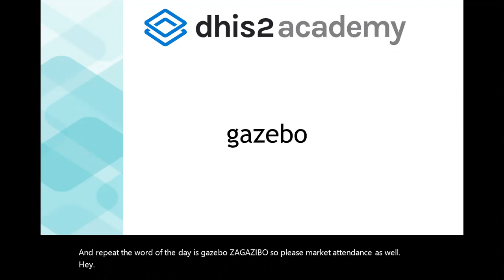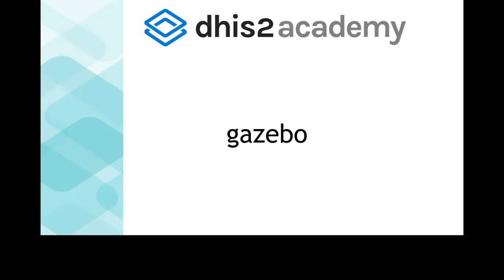Comprehensive Individual Exercise part 2 WotD 2021 Q2